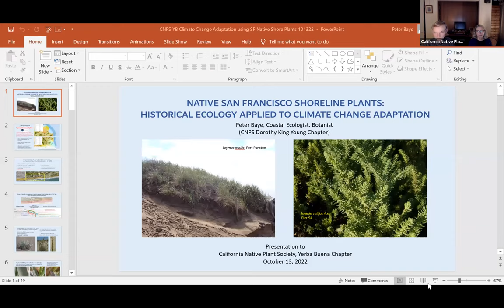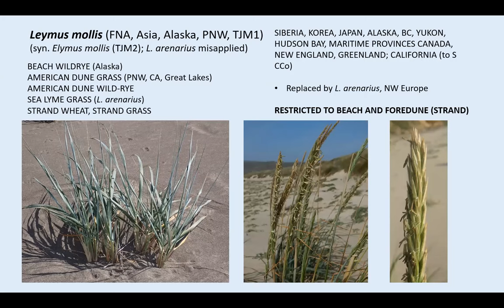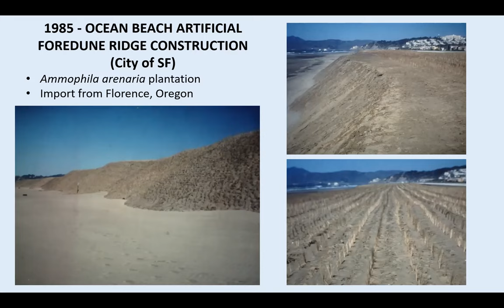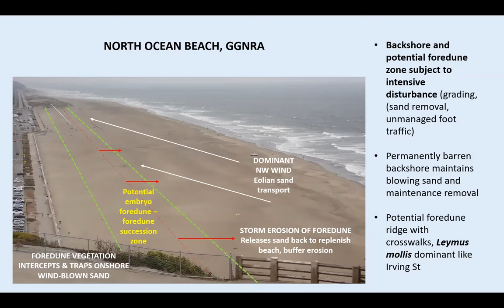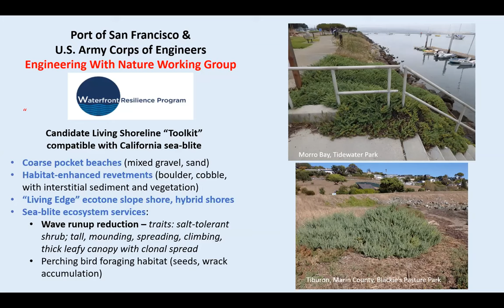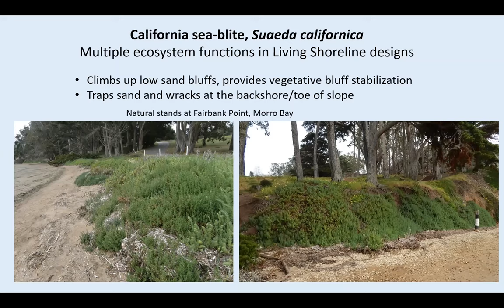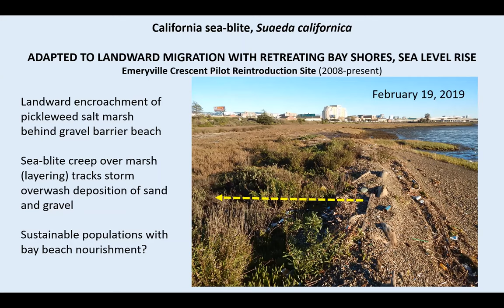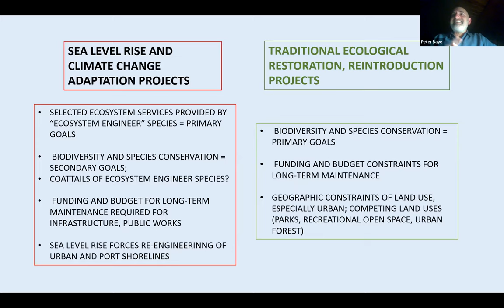Native San Francisco Plants: Historical Ecology Applied to Climate Change Adaptation Dr. Peter Baye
The historic native shore and wetland flora of San Francisco are a casualty of uncontrolled rapid development in the 19th and 20th centuries, pushing the filled bay and ocean shore outward. Now, forecasted sea level rise is forcing re-engineering of shorelines facing erosion and rising groundwater, and "green infrastructure" with "living shoreline" approaches are at the forefront of environmental planning.

Can ecological restoration and plant reintroduction opportunities be integrated to serve sea level rise adaptation needs?

Peter Baye, coastal ecologist and botanist discusses examples of native beach, dune and salt marsh species that were nearly extirpated, which may find new managed niches and eco-engineering roles for sediment management of the 21st- century San Francisco coastline.